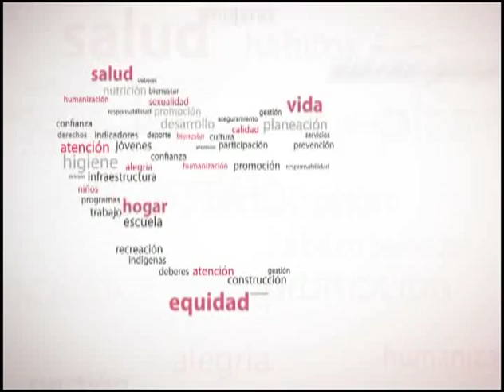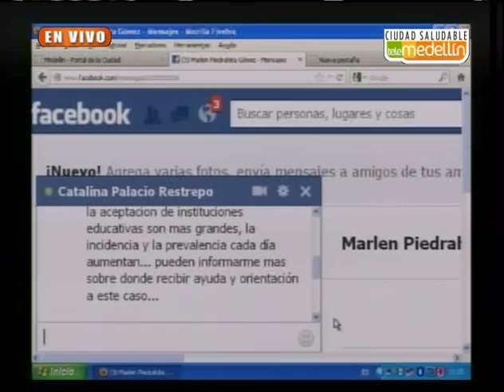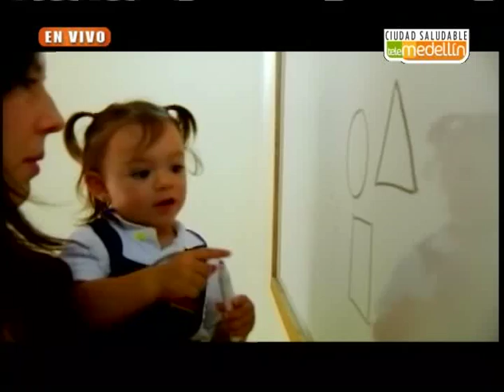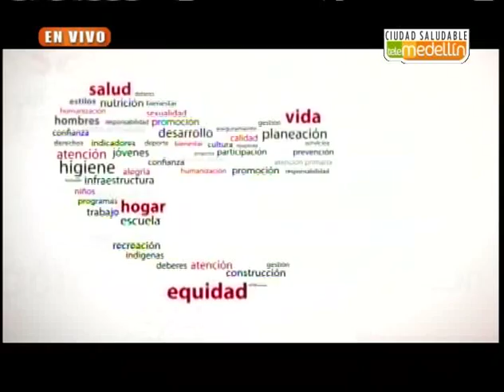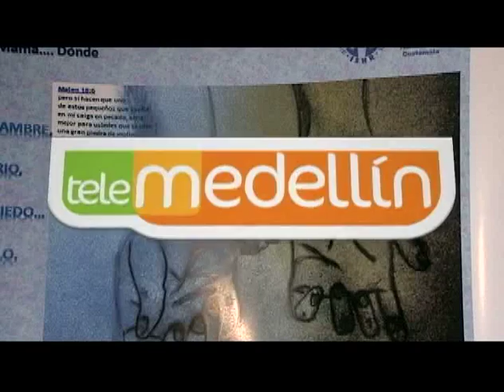Medellín, ciudad saludable 29 de octubre 2012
El programa se centralizó en informar y educar a la ciudadania en lo importante y fundamental  que son los primeros años de la vida del niño en cuanto a  el ejemplo recibido y que se practique, hábitos saludables, excelente nutrición. También en la importancia de la educación la cual es la acción que realiza libre y voluntariamente cada individuo (niño o adulto) con el fin de sacar, llevar o extraer lo mejor y más valioso de su individualidad.